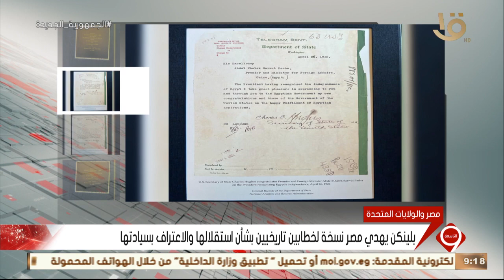نشرة التاسعة| بلينكن يهدي مصر نسخة لخطابين تاريخيين بشأن استقلالها والاعتراف بسيادتها